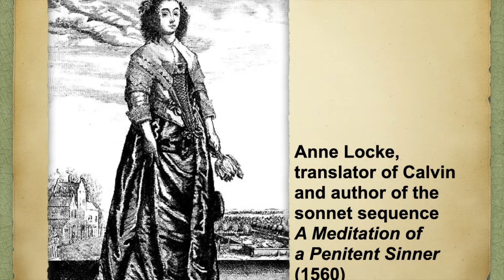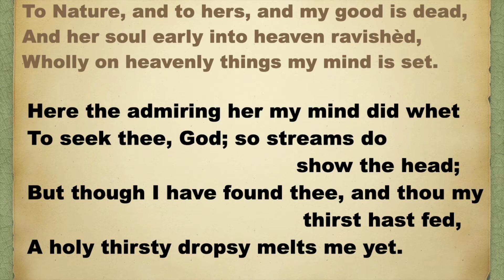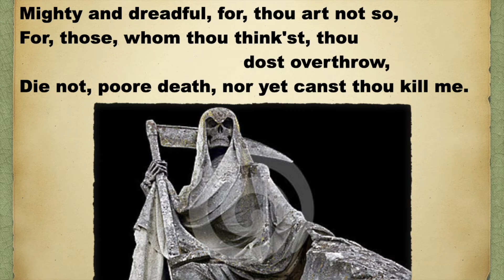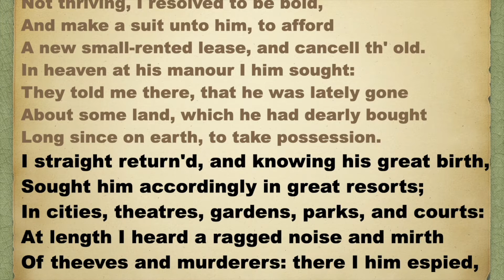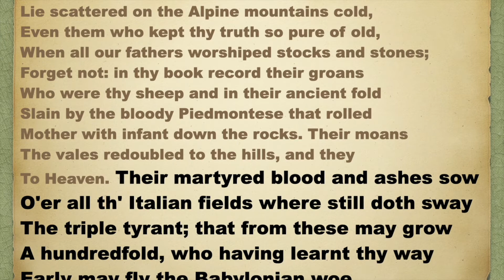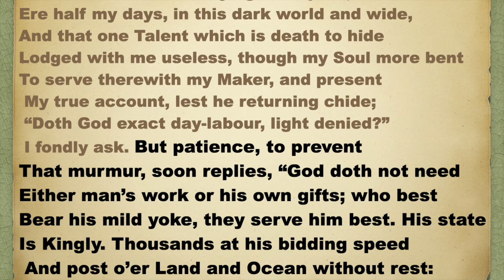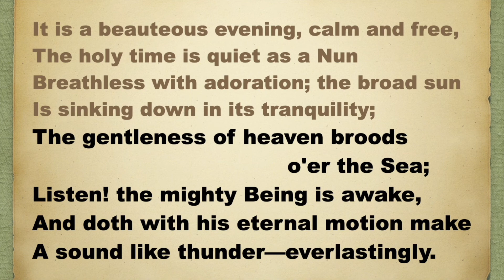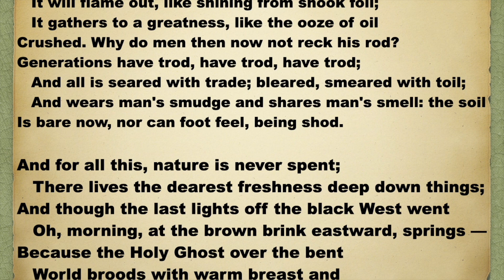The English Sonnet, Part 3: the sonnet finds God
Religious sonnets of the 17th and 19th centuries.  Includes readings of sonnets by John Donne ("Since she whom I loved hath paid her last debt," "Batter my heart, three-person'd God,," "Death be not proud" ),  George Herbert ("Having been tenant long to a rich Lord"), , John Milton ("Avenge, O Lord, thy slaughtered saints," "When I consider how my light is spent"),  Samuel Coleridge ("It may indeed be fantasy")., William Wordsworth ("It is a beauteous evening"), and Gerard Manley Hopkins ("The world is charged with the grandeur of God.").